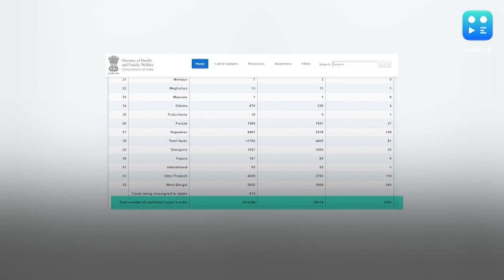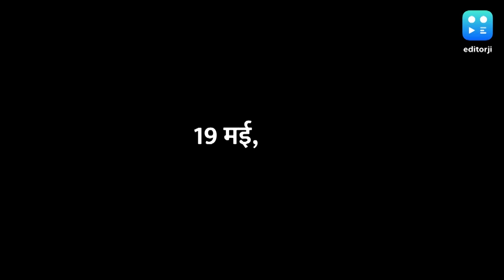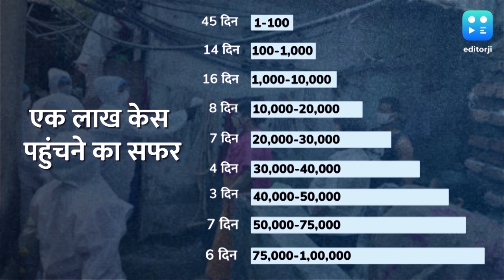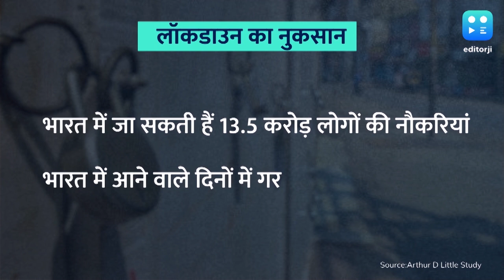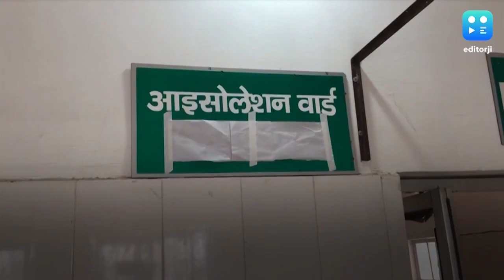कोरोना के साथ साथ अब 'अम्फन' ने भी बढ़ाई चिंता, जानिए हर बड़ा अपडेट विक्रम चंद्रा के साथ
भारत में कोरोना के मामले एक लाख को पार पहुंच गए हैं. हालांकि मृत्यु दर कई देशों के मुकाबले कम है लेकिन इसके इतर मरीजों की संख्या का बढ़ना चिंताजनक है. लॉकडाउन में रियायतें, लोगों के एक जगह से दूसरी जगह जाने और देश के अधिकतर हिस्सों में स्वास्थ्य सेवाओं के पुख्ता ना होने से समस्या और बिगड़ सकती है. वहीं दूसरी तरह सुपर साइक्लोन 'अम्फन' के कारण भी लाखों लोगों को सुरक्षित जगह पर पहुंचाया जा रहा है. ये तूफान देश के पूर्वी तट से बुधवार को टकराएगा.